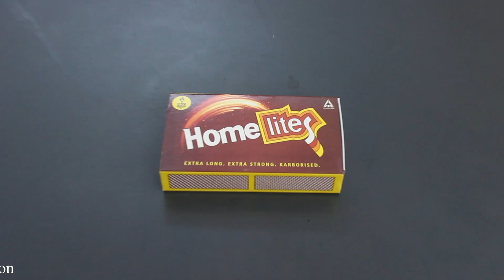How To Make Helicopter Matchbox DIY Toys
Learn - How To Make Helicopter Matchbox DIY Toys

12V DC GEAR MOTOR 30 RPM
12V DC GEAR MOTOR 60 RPM
100 RPM
1000 RPM
12 Volt LED Light =

Sunboard Sheet
2mm Thickness =
5 mm Thickness =

Battry
9V Rechargeable Battery 300 Mah Ni-Mh =
12 Volt Battery Charger =
Electric Soldering Iron =
9v battery connectors 10 pcs =